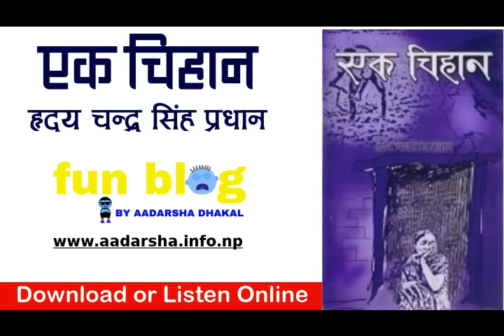EK CHIHAN Nepali Novel by Hridaya Chandrasingh Pradhan ' एक चिहान '| Full Audio Bookl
This is a famous novel  ‘EK Chihan’ by novelist Hridaya Chandra Singh Pradhan. This novel has inaugurated the farmers’ problems and has also highlighted the importance of interracial marriage. In our society, caste system is buried. People here are not able to get rid of the enclosed area of ​​territorialism and ethnicity. The novel has been presented by breaking this compressed circle. The main characters of this novel are standing as anti-social rites and traditions. Therefore, Shivwanara has been married to his brother Hushanara for marrying a woman Tamangi, while marrying Tarai Ram Khekhvan Tarai of Terai Nainthuku, Raut has formed an interconnected marriage. Traditions appear to be unmatched as mountains, Madheses, Navvas, Tamang, and Bahun in the past. Instead of bringing balance, discipline in the society, insecurity will bring people to justice. To avoid such bad things, a person living in the society can create a wider heart. This is the fantasy of the novel of the novel. This has saved fragmentation due to interracial marriages, but also the fragrance that can come to society .The eating classes in this novel seem to be fun and fascinating in poverty and traumatic problems. Subba Suraman and Budhat Prasad have been shown in the novel as a collaborator, how they exploit poor people .As this, the ‘Anchhan’ novel has shown the dental status of the poor sections of the society. The farmer who is busy in the night is difficult to connect with him, and the condition of life which is a carpenter can be lifted. Due to racial discrimination, conservative thinking and social economic inequality, poor people are presented in a truly real-life novel. The novel has shown that the exploitation of slowly consciousness in the poor after the demolition has reduced, the novel has shown that ‘a tomb’ has been seen with the success of the novel that intercultural marriage plays an important role in bringing the environment and harmony into the society.

Narrated by:
Susmita Bogati